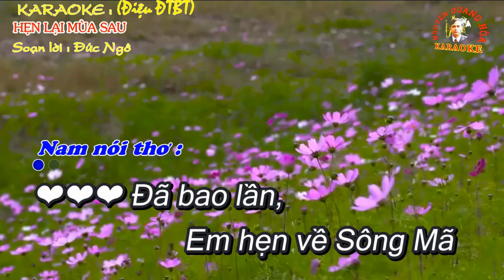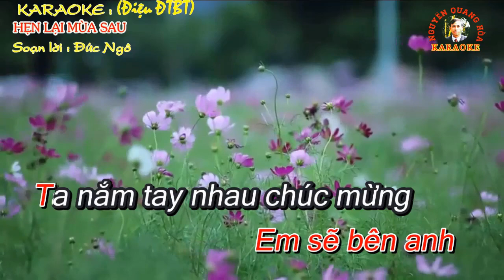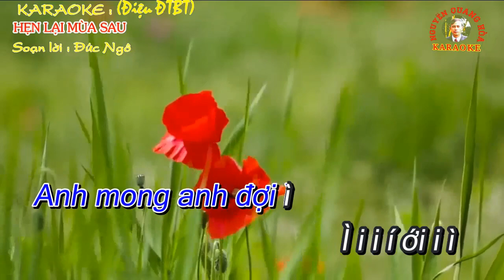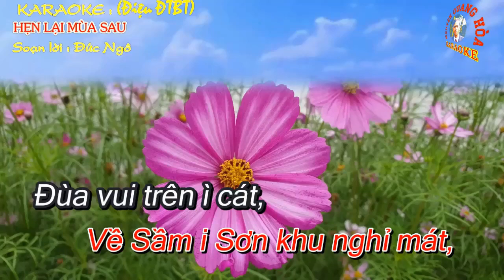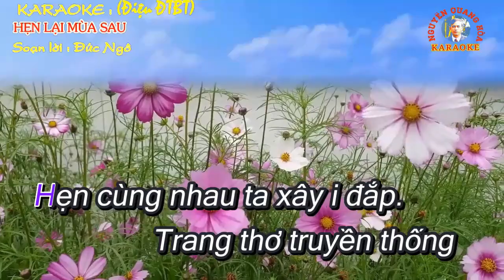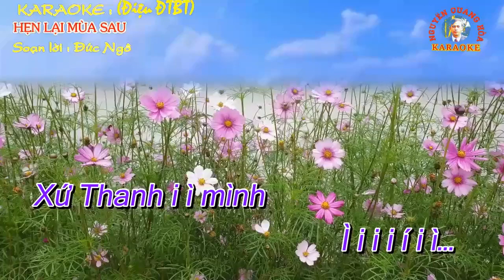KARAOKE Chèo: HẸN LẠI MÙA SAU (Song ca ĐTBT)- SL Đức Ngô - Karaoke : Quang Hòa